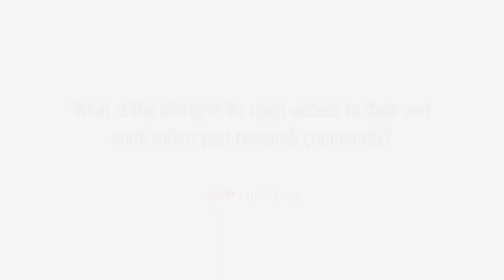Open Access Week 2019: What is the demand for open data and code within your research community?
We recently met with Richard Trask, Professor of Engineering at the University of Bristol and Co-Editor-in-Chief of Multifunctional Materials, to talk about the benefits of open access and its impact on the materials science community. In this video he talks about the importance of open access to all data to materials scientists.

to find out about the latest open access initiatives happening at IOP Publishing.